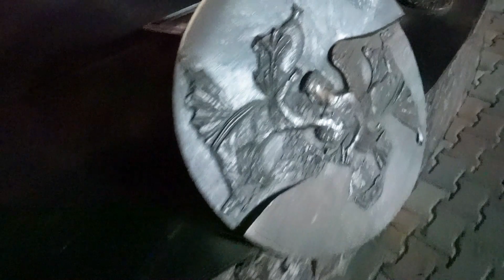VLOG Настя и Катя гуляют с подругами